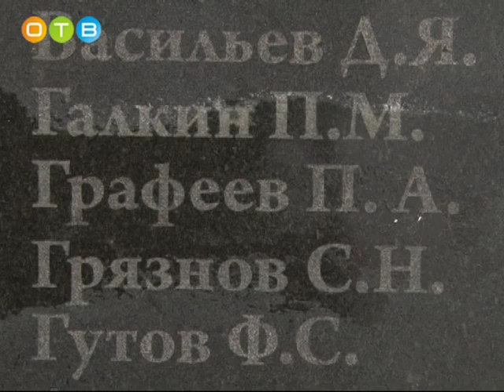Военно мемориальная акция «Рассвет Победы» в Иславском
В селе Иславское в годы Великой Отечественной войны не шли бои. Линия соприкосновения проходила в 2-х километрах от населенного пункта. Но именно здесь советские войска сосредотачивались перед решительным контрнаступлением. В центре села находится памятник-обелиск на братской могиле наших воинов, павших в боях на Звенигородском направлении в декабре 41-го года. С митинга возле него уже несколько лет подряд начинается военно-мемориальное мероприятие «Рассвет Победы».